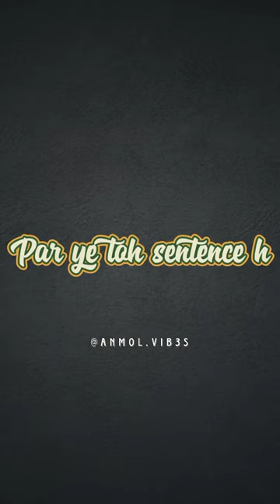KAB SAPNA PURA HOGA ? PT.15 😁😐 ||0103/1000 || Anmol.vib3s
Hey guys, buckle up because this is going to be an adrenaline-packed mini vlog! In this video, Anmol.vib3s is in a serious emergency and has to urgently leave for some work. We'll join him on this unexpected journey and witness all the excitement and chaos that comes with it. Get ready for a viral adventure that will keep you on the edge of your seat! Let's dive into this thrilling ride together!

Hey everyone! 😜😀 In this mini vlog, I'll be sharing some behind-the-scenes moments and giving you a glimpse into my daily life. So grab some popcorn, sit back, and join me on this exciting journey! 🌈✨

Hey guys, just wanted to take a moment to say a huge THANK YOU to all of you amazing people out there! 😜😀 It's all thanks to your incredible support and love for our channel. We couldn't have done it without you! So, to celebrate this awesome achievement, we've got something special planned just for you. Get ready for a fun-filled ride! 🎉🙌